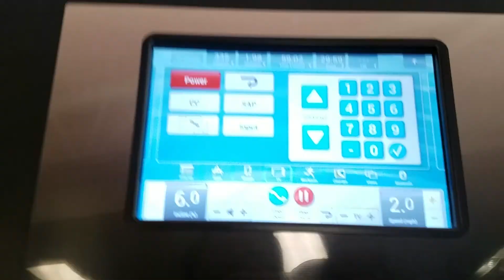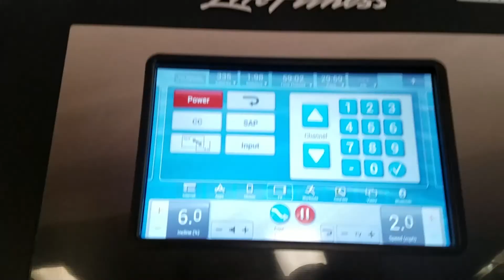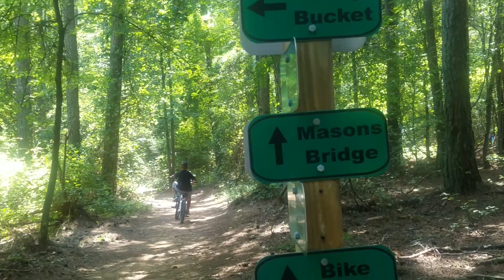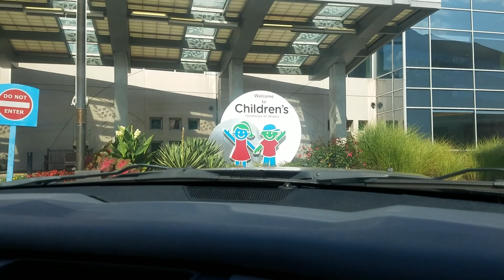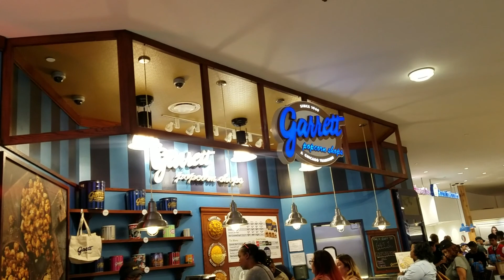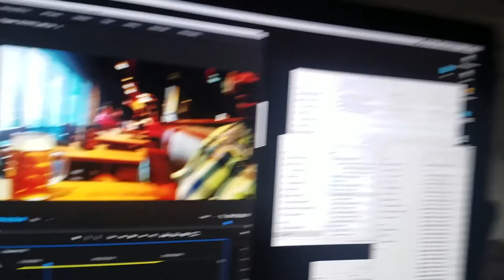Back To School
It's back to school time and boy is it crazy around here! Mom shares why worrying about your kids is perfectly healthy. And we have a new intro thumbs up and comment if you liked it!

Make it a great one!

We are Yolanda, Rashad, Romee and Deakin a young family living life our way. Our vlogs are weekly video diaries that we make to share the love that our family has for one another with you. Who couldn't use a little more love in their  life?